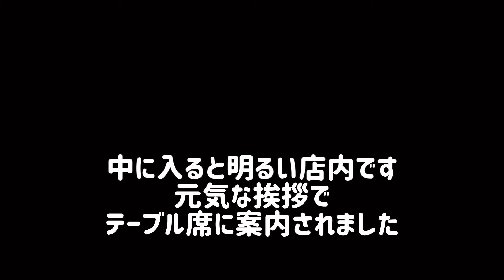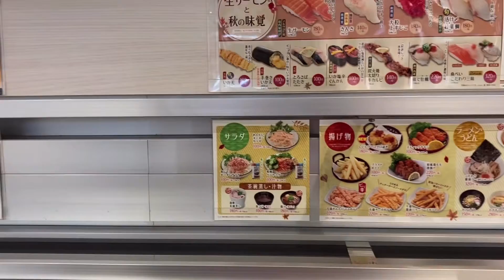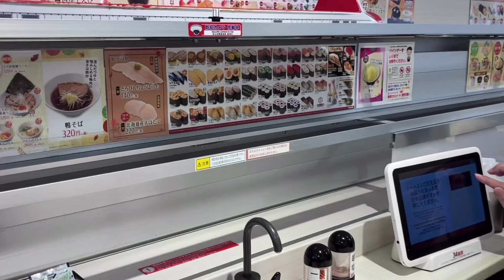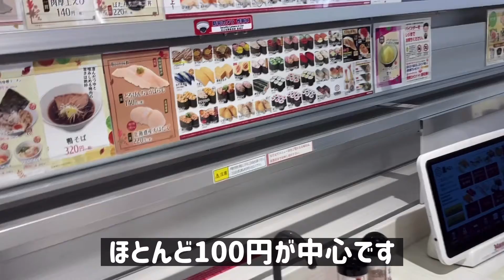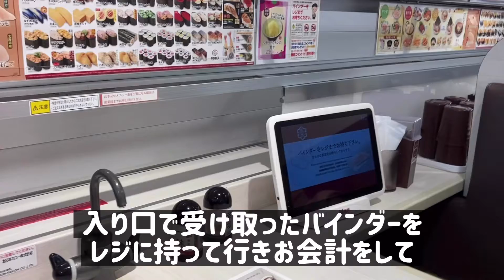【魚べい】高速レーンで素早く、安定した旨さ！コスパの良い『直行寿司』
高速レーンで素早い【魚べい】安定した旨さ！コスパの良い直行寿司に行って来ました。
美味しく、楽しく面白い！スピードを追求した高速レーンで新鮮にいただきました。

【コメント】で教えてください。よろしくお願いいたします。
【魚べい加古川別府店】
〒6750127 兵庫県加古川市別府町石町51-1